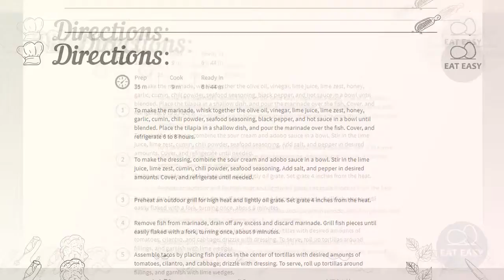Grilled Fish Tacos with Chipotle Lime Dressing